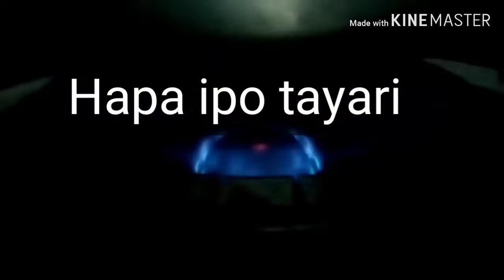Tengeneza corn lambalamba ice cream ukiwa home